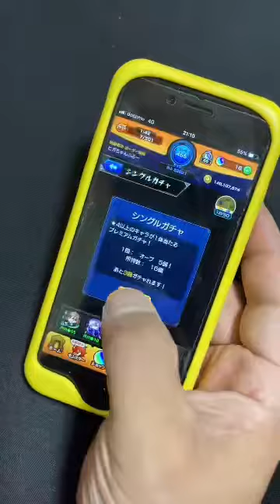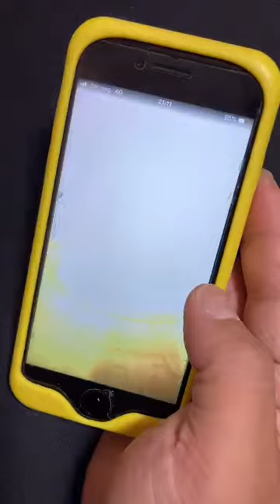【vlog】#24 彼氏に呪術廻戦コラボガチャを引かせてみた【呪術廻戦】